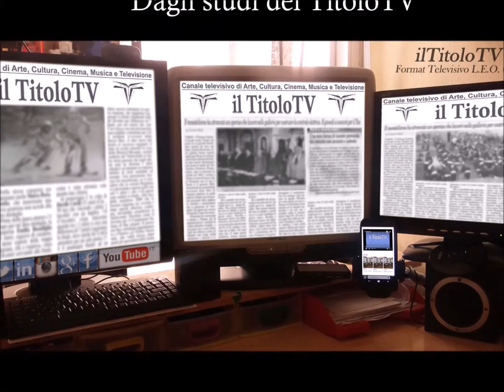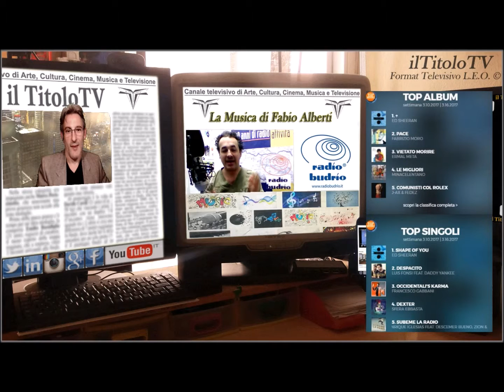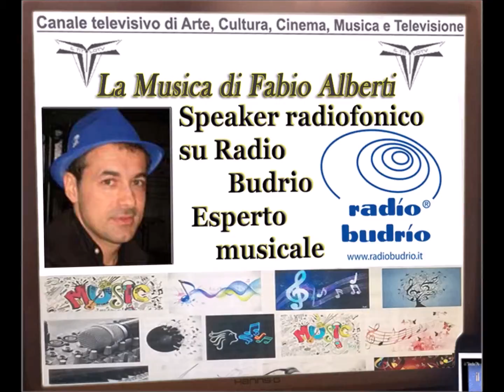Chuck Berry, l'inventore del rock and roll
E' stata annunciata l'uscita di "Chuck", disco postumo di uno dei migliori chitarristi di tutti i tempi, punto di riferimento per tanti artisti. Ne parliamo in puntata con Fabio Alberti nel suo approfondimento musicale.